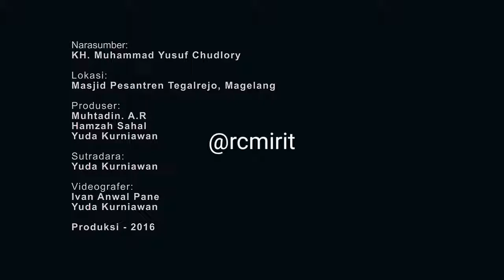Kisah Gus Dur Ketika nyantri di API Tegalrejo oleh Gus Yusuf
Salah satu kisah yang pernah dialami Gus Dur saat nyantri di pondok pesantren API Tegalrejo